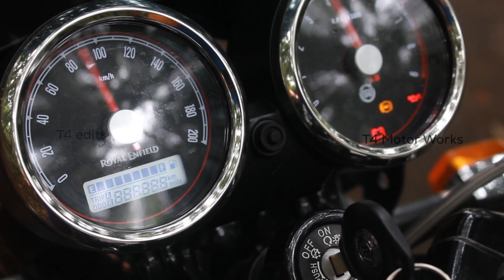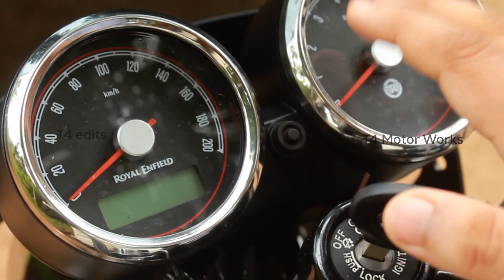Royal Enfield INTERCEPTOR 650 Review after 1 year